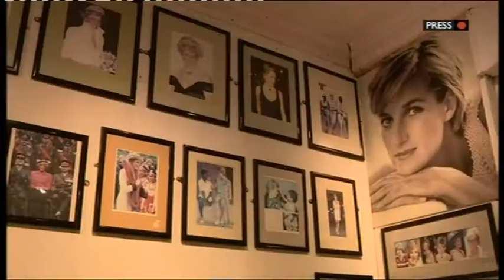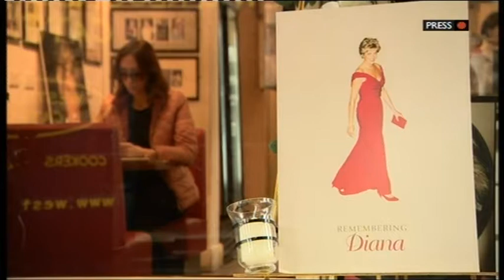Ian Pelham -Turner TV work at BBC